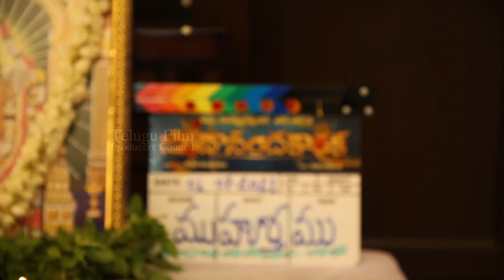Jagadanandakaraka Movie Opening | Director Bobby | TFPC